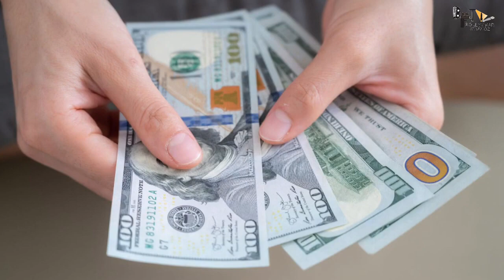KGF 3 | 30 Interesting Facts | Yash | Srinidhi Shetty | Raveena Tandon | Prashanth Neel |Prakash Raj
BTS 1000 According to reports, Yash-starrer KGF: Chapter 3 will go on floors by 2025. That means, the film will hit the screens only in 2026.

Recent News : Yash's KGF Chapter 3 to go on floors by 2025: Reports

Key Questions-
0:00 Intro
0:31 kaunsa hai Japan ka sabse khatarnak Crime Network ?
0:41 kaun ban jaata hai Yakuja ka member ?
0:45 kya log uska paisa cheene lagte hain ?

Yash managed to impress the audience greatly with his performance in KGF: Chapter 2. The film broke all the records at the box office, and even made other films suffer because of its success. Directed by Prashanth Neel, KGF 2 earned more than Rs 1250 crore at the box office in total. We have now got an update about KGF 3 and when it will go on floors.

KGF 3 TO GO ON FLOORS IN 2025
KGF: Chapter 2 hit the theatres on April 14. Ever since, it has been going strong at the box office. Fans are now waiting with bated breath for the 3rd installment of KGF franchise. According to reports, KGF: Chapter 3 will take off only sometime in 2025, as director Prashanth Neel is tied up with Prabhas-led Salaar until September this year. It means that the film will be in theatres only in 2026. Reports also suggest that the team may even look at replacing the leading man after the fifth installment.

ALL ABOUT KGF: CHAPTER 2
Directed by Prashanth Neel, KGF traces the rise and fall of Rocky, played by Yash. The post-credits scene of KGF: Chapter 2 hinted at a sequel to the film. The film ended with the character meeting a watery grave, while taking all of his gold reserves out to sea. The second part features Yash, Sanjay Dutt, Raveena Tandon and Srinidhi Shetty in lead roles. The film also saw Malavika Avinash, Prakash Raj, Eswari Rao and Saran in supporting roles.

Thumbnail: कौन है असली yakuza?

 Anchor - Ispreha
 Script - Neha

Gd-Abhi